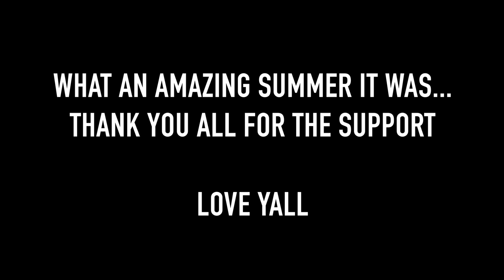I COACHED IN THIS EPIC AAU CHAMPIONSHIP FINALE!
THE FINAL CHAMPIONSHIP GAME IS HERE! LETS GET 200K LIKES ON THIS VIDEO AND WE MAY DO ANOTHER TOURNAMENT ??

BEATS BY @JLN.WAV  @_.LILCED._